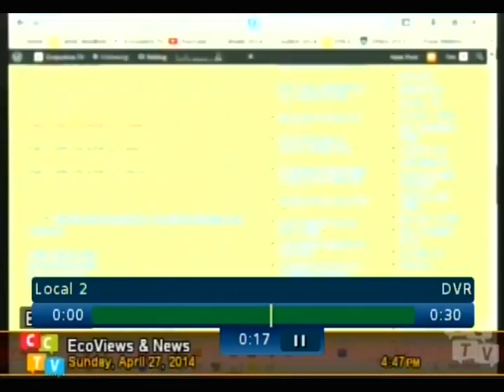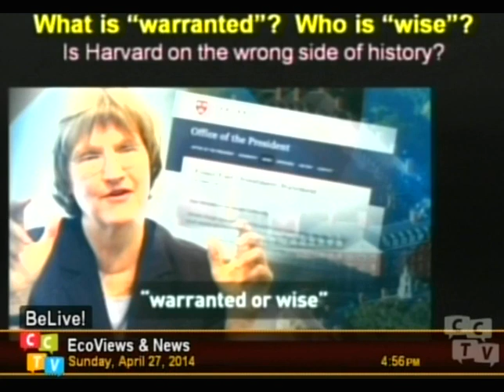What is 'warranted?' Who is 'wise?' Is Harvard on the Wrong Side of History - Part 2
This program, “What is 'warranted?' Who is 'wise?'  Is Harvard on the Wrong Side of History – Part 2,” was recorded on 27 April 2014.  It is is episode # 149 of an ongoing series of educational videos from the Citizen-Science Online Learning Initiative (CSOLI).  These educational videos focus on global climate change and its implications for the transitions we must make in our institutions and behavior in order to survive the coming decades.

See also:
“What is 'warranted?' Who is 'wise?'  Is Harvard on the Wrong Side of History – Part 1”

Copyright, ©, 2014, 2017, Timothy C. Weiskel